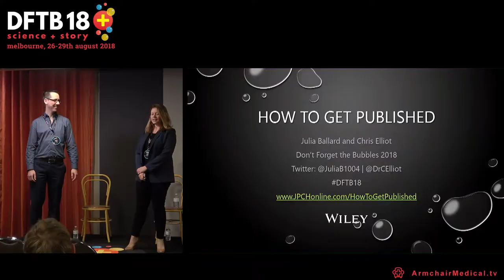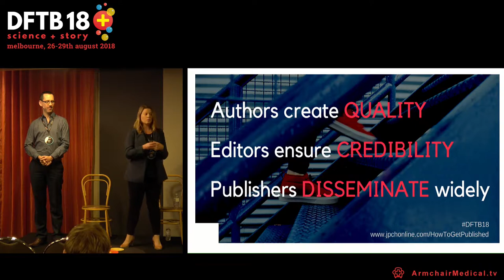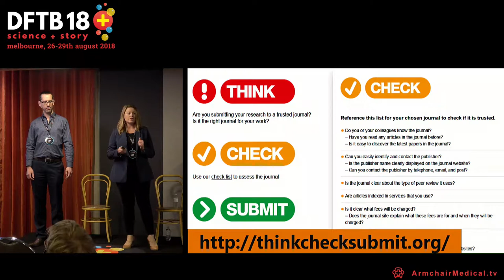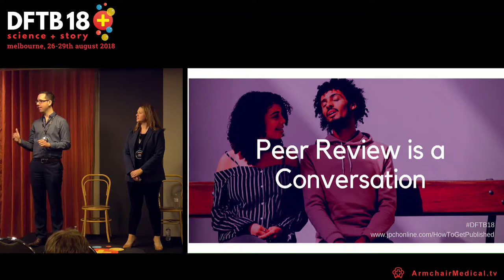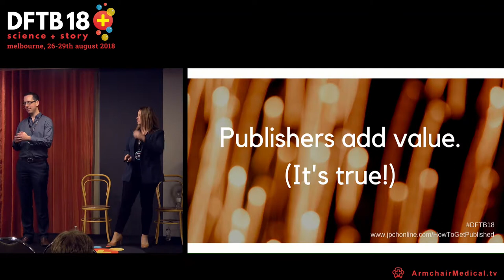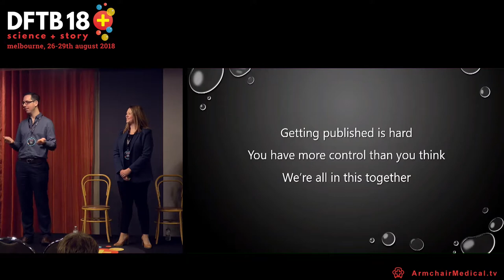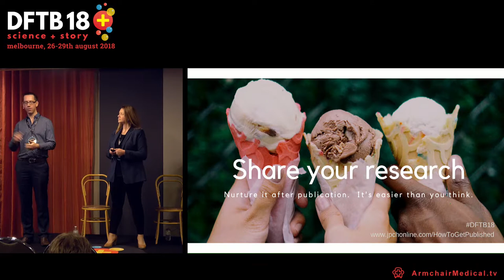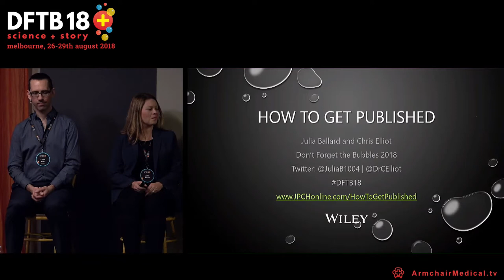How to Get Published : Chris Elliot and Julia Ballard at DFTB18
Getting published is really hard but you do have more control than you think. Chris Elliot is a general paediatrician but for the sake of this talk he is on the editorial board of the Journal of Paediatrics and Child Health. He is joined by publisher, Julia Ballard.